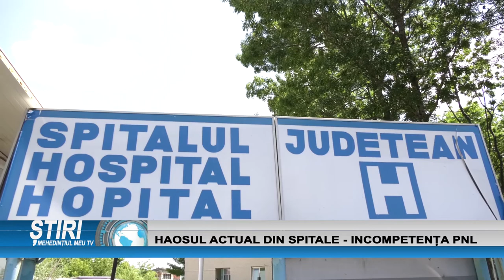HAOSUL ACTUAL DIN SPITALE - INCOMPETENȚA PNL